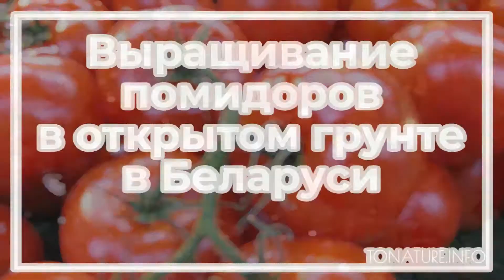Выращивание помидоров в открытом грунте в Беларуси | toNature.Info